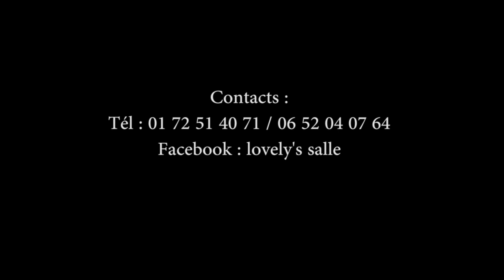BRUXELLES EXCLUSIVITE COMBAT DE CATCH : KABO WA KOBO VS MAURIS LOMA BOTALA NDENGE MOTO ETUMBI MUTU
BOTE IMAGE TV 8 HENRY BARBUSSE POUR TOUT PRODUCTION MARIAGE ANNIVERSAIRE DEUIL COLLATION LOCATION CAMERA EMISSION ANIMATION MARIAGE CLIP VIDEO APPEL NOUS AU